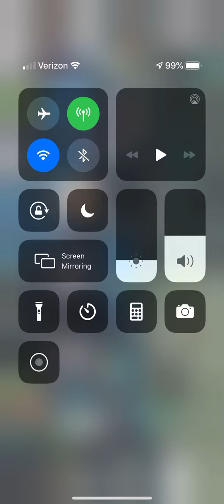Tips to avoid playing against players who are desperate on yugioh duel links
So it’s obvious that not that many mobile gamers in yugioh duel links haven’t learned to specialize their deck like I did with mine as always as seen in my recent mobile gameplay video of yugioh duel links so, enjoy my tutorial and hopefully you get some helpful tips to avoid playing against mobile gamers who are always desperate for the win